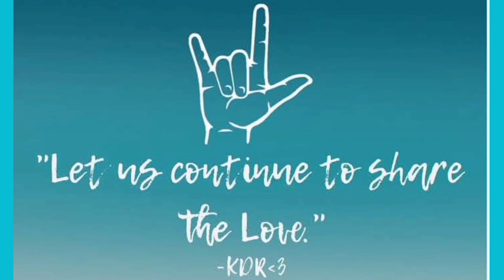Turon Langka Pero Lumpia | Charotera Echosera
One of my favorite Merienda.
Saging Saba.
Langka.